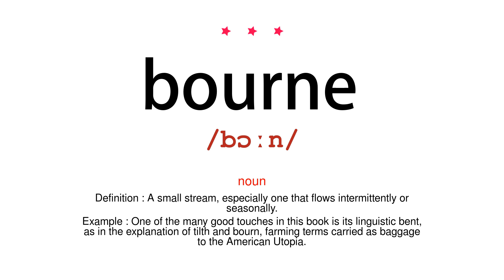How to pronounce bourne - Vocab Today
The pronunciation of the word bourne in Amercian accent is demonstrated in this video. If the word is from another language, such as brand name, it will be pronounced in its original language. Based on the word frequency, this is of 3 stars difficulty.

The word bourne has the following meanings:
1. (noun)
Definition : A small stream, especially one that flows intermittently or seasonally.
Example : One of the many good touches in this book is its linguistic bent, as in the explanation of tilth and bourn, farming terms carried as baggage to the American Utopia.